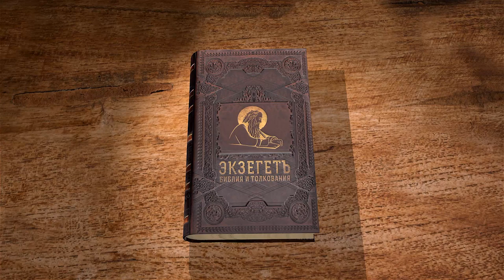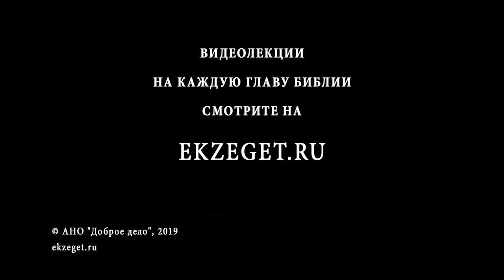Евангелие от Матфея. Глава 24. Андрей Солодков. Новый Завет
В сегодняшней лекции Андрея Солодкова, мы прочитаем 24-ю главу Евангелия от Матфея. В данной главе затрагиваются следующие темы:
Пророчество Христа о будущем разрушении храма.
Второе пришествие Христа. Признаки приближающегося пришествия.
Лжепророки. Ереси.
Любовь - главная добродетель христианства. Что бывает, если она оскудевает?
Кончина века.
"Где будет труп, там соберутся орлы" - что означает это стих?
Знамение на небе по пришествии Сына Человеческого. Почему оно явится?
Знает ли Христос о времени кончины века? Почему Он говорит, что знает только Отец?
Бодрствование. Послушание заповеди Божией.